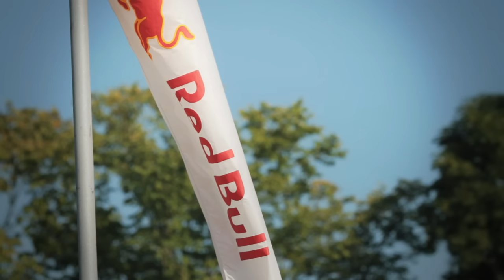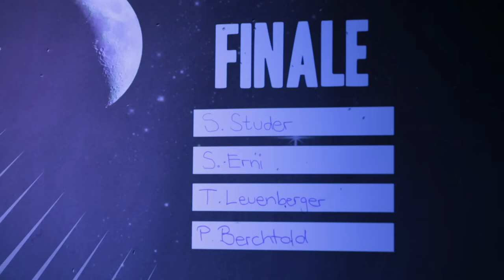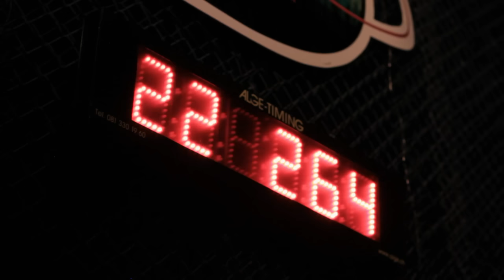Farmers' Golf competition in Switzerland - Red Bull Hornussen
CLICK CC for English!!!
Hornussen, also called "farmers' golf", is an indigenous Swiss sport developed in the seventeenth century, with many similarities to golf and baseball. Red Bull Hornussen is all about bringing together the best hitters from Switzerland in an all-out swing off to see who the most powerful player in the country is. Check out some of the best action from the event!